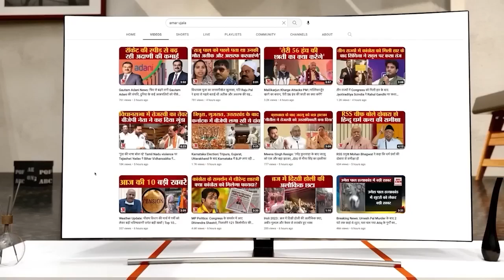Sonipat Fire: सोनीपत के बड़ी औद्योगिक क्षेत्र में भीषण आग लगने से लोगों में मचा हड़कंप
गन्नौर के बड़ी औद्योगिक क्षेत्र स्थित साई एक्सिम केमिकल फैक्टरी में मंगलवार दोपहर को अज्ञात कारणों के चलते आग लग गई। आग लगी देख फैक्टरी में कार्यरत कर्मियों ने मामले से मालिक व फायर ब्रिगेड की टीम को अवगत कराया।